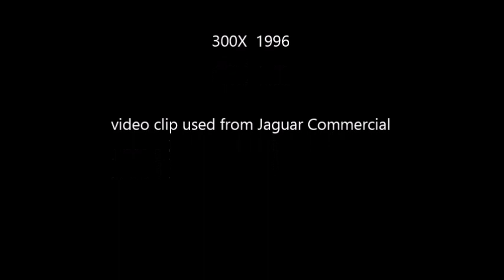=Lester's Jaguar tribute to Ric Ocasek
Lester's jaguar in pristine condition.Beautiful car